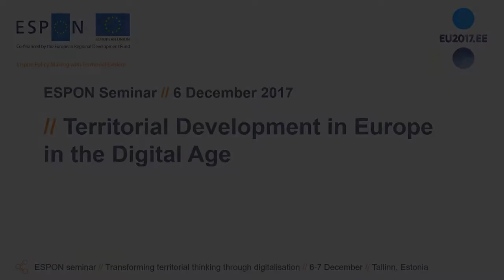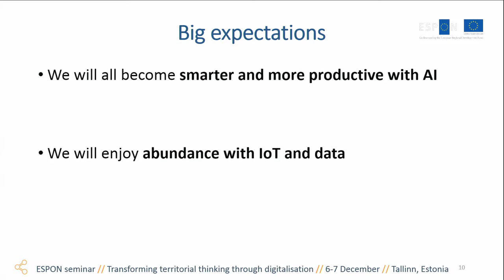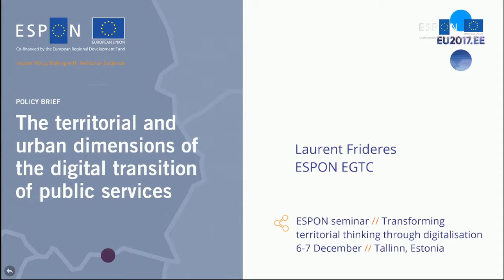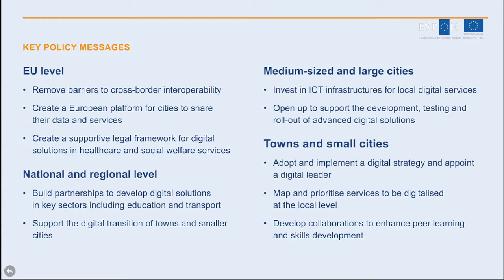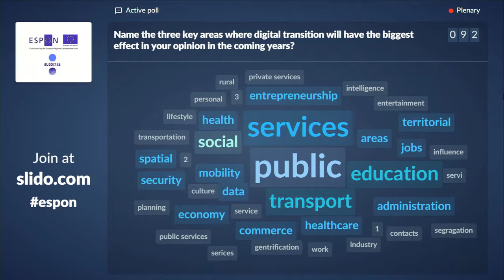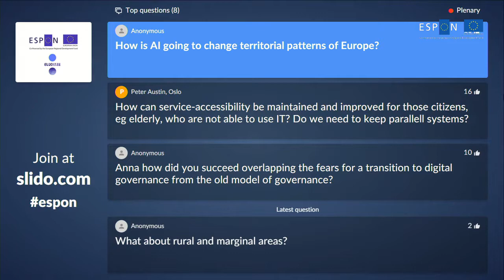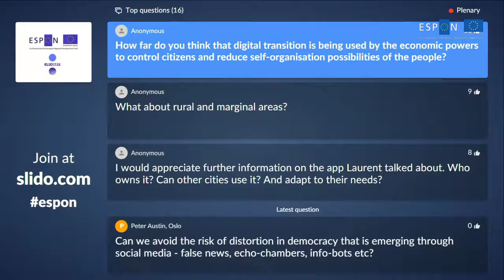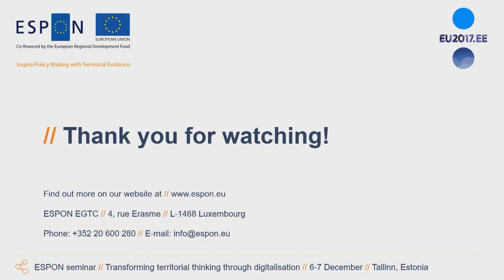Territorial Development in Europe in the Digital Age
The first plenary session at the ESPON Seminar in Tallinn on 6 December 2017 provides insights on the digital transformation in Europe and its implications for territorial policy making. The session opened with keynotes by Paul Timmers on the Future of the EU in the digital age and by Laurent Frideres on the territorial and urban dimensions of the digitalisation of public services. The panel discussion moderated by Greg Clark included Paul Timmers, Independent Advisor for digital policy and economy, Anna Piperal from Enterprise Estonia, Jonas Onland from the Urban Partnership and Digital Transition of the city Eindhoven, and Martin Brynskov from the Open & Agile Smart Cities, Aarhus University.